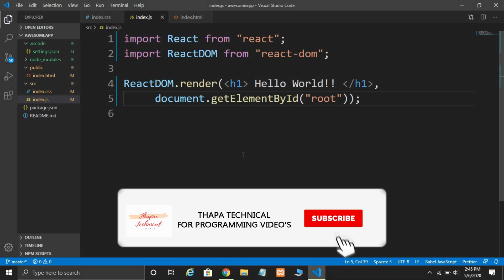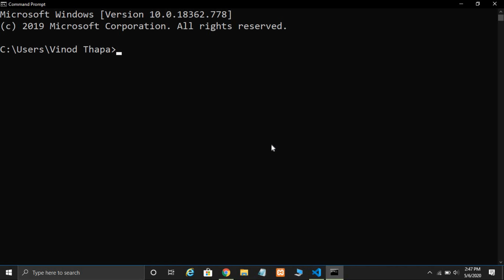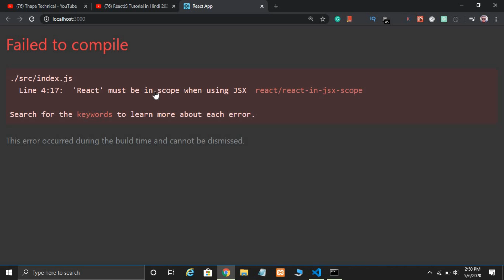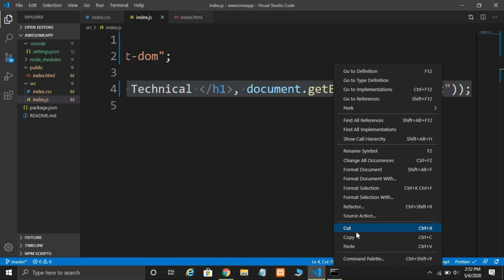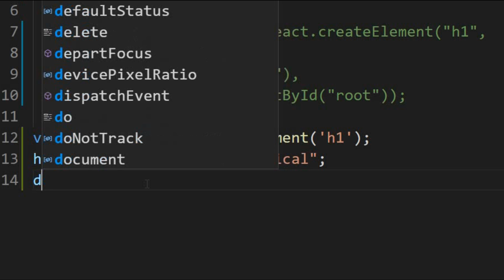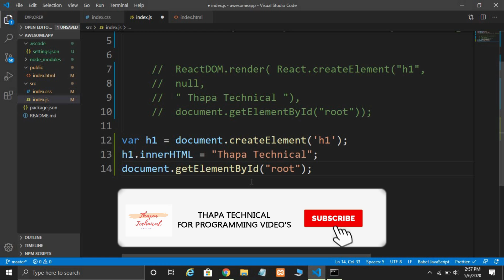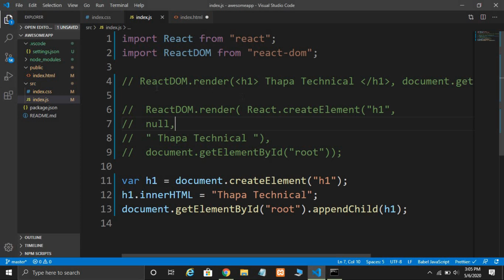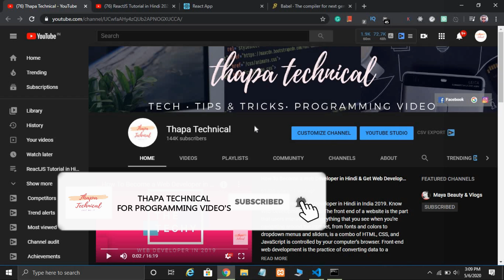JSX in React JS in Hindi in 2020 #6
Welcome to JSX Tutorial in Hindi. We will see Introduction to JSX in Reactjs in Hindi. What is React JSX in Hindi? JSX full form in JavaScript XML.
JSX stands for JavaScript XML.
JSX allows us to write HTML in React.
JSX makes it easier to write and add HTML to React.
JSX is an extension of the JavaScript language based on ES6 and is translated into regular JavaScript at runtime.

Timeline
00:00 Introduction
00:19 What is jsx?
01:46 Starting the server
03:09 What is need of react module?
04:47 How react code works?
07:29 What is need of react-dom?
07:54 Writing code with pure javascript
11:04 Conclusion
12:51 Outro